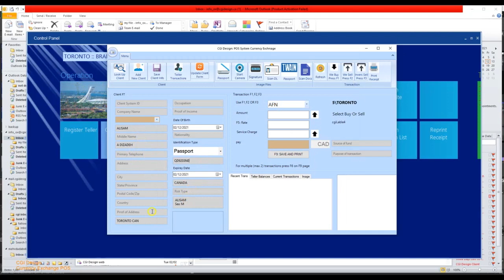Passport Reader scanner